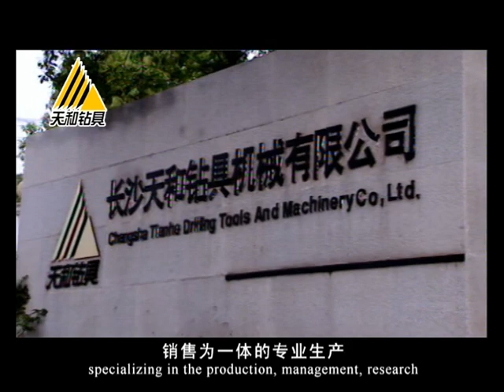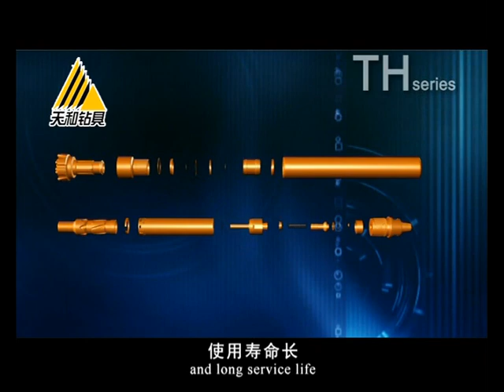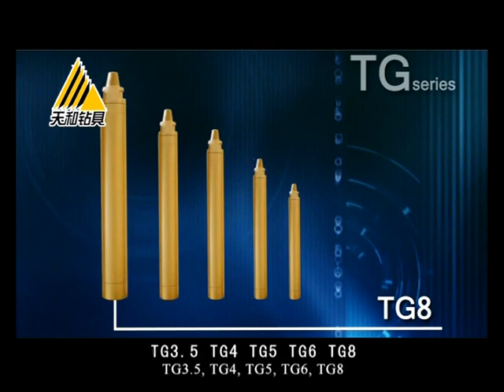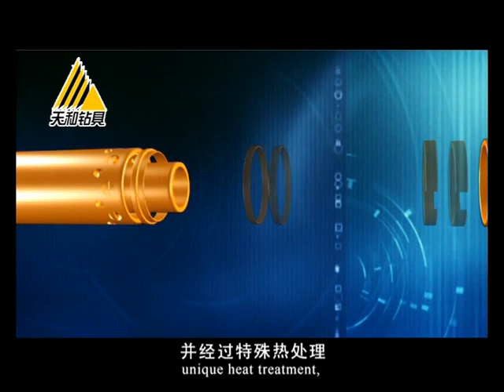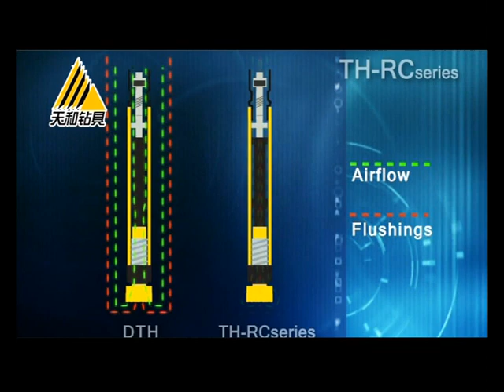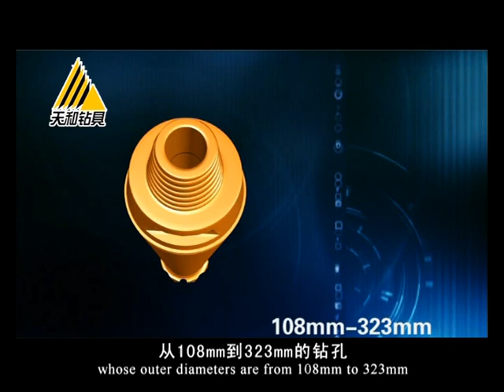Tianhe Rock Drilling Tools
Tianhe is a well-known leading manufacturer in China with professional know-how in producing high quality and cost effective geotechnical rock drilling tools such as DTH hammer and bit with shank types like DHD, COP, QL, Mission, SD, MACH, Hyper, Br and Numa, overburden casing tools, RC hammer and bit, drill pipe, button bits etc. Welcome to contact James Liu: Phone/WhatsApp:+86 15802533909, Skype: thdrillingtools10, Email: ,